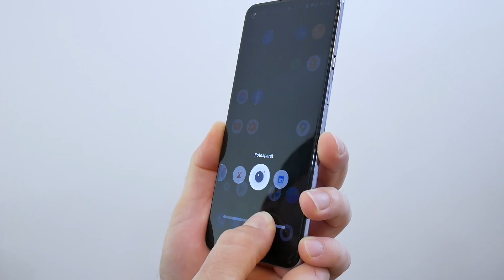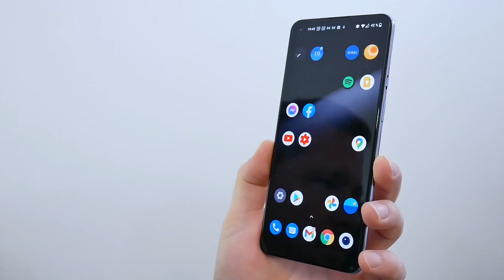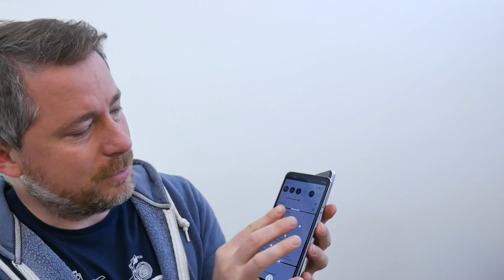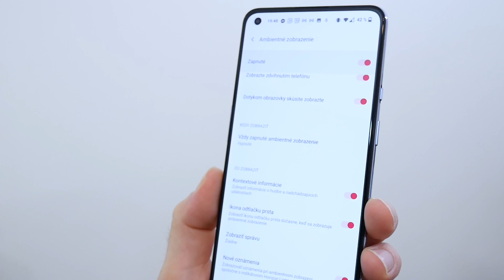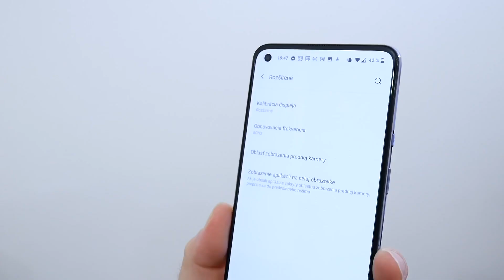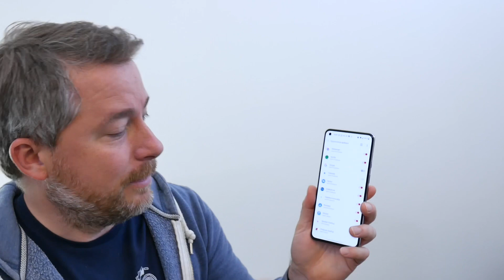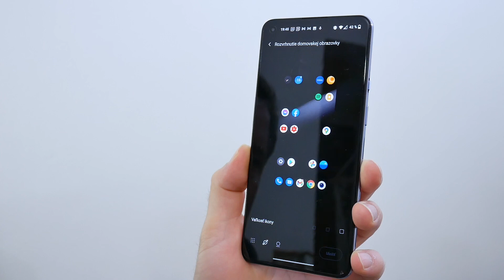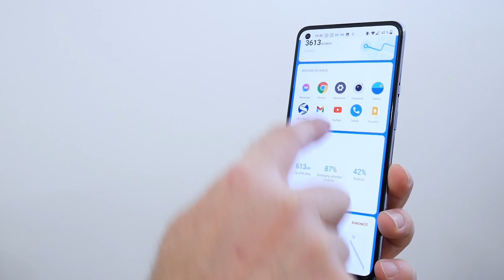OnePlus 9 (recenzia)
Lacnejšia Full HD verzia OnePlus 9 Pro s rovným displejom a bez tretieho tele foťáku. Mne sa páči viac, len mi je ľúto, že nie je kompaktnejšia.